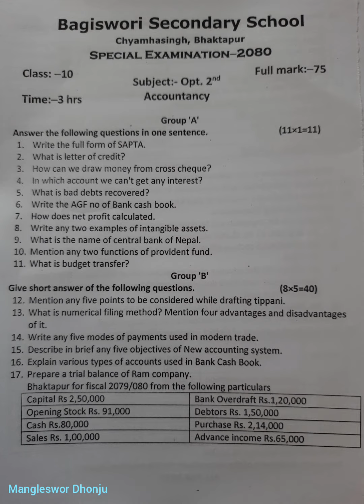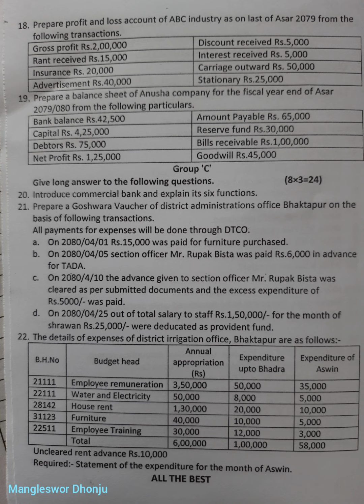Latest Acccountancy Question 2080 for SEE,Bagiswori School,Bhaktapur